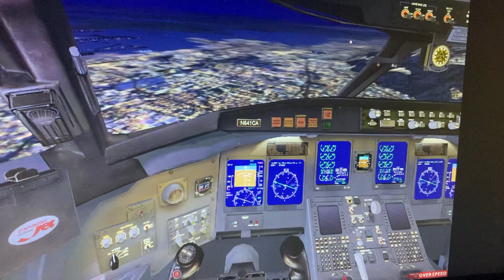Delta connection bombardier crj 700 grand junction Colorado salt lake int Utah